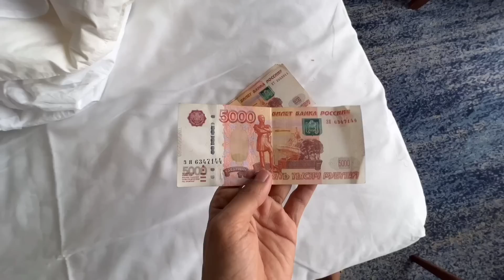প্ৰথম বাৰ 5 Star Hotel ত 😍 Moscow Russia ত 🇷🇺